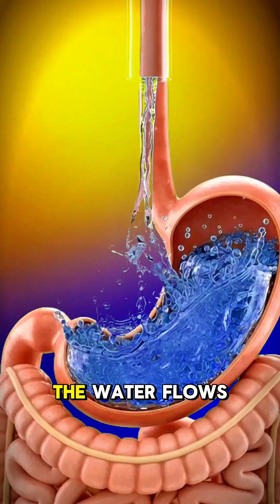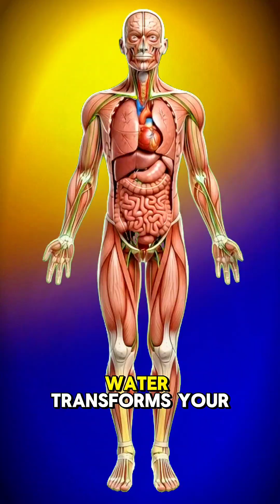What Happens Inside Your Body When You Drink Water | 3D Anatomical Breakdown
Staying hydrated does more than just quench your thirst — it transforms your entire body from the inside out. In this video, we break down exactly what happens inside your stomach, intestines, brain, muscles, and bloodstream the moment you drink water.
Watch this stunning 3D anatomical breakdown to see how hydration boosts energy, improves brain function, supports digestion, and enhances overall wellness. Designed with cinematic visuals and clear science, this video is perfect for anyone interested in health, biology, fitness, hydration, or understanding the human body in a deeper way.
Whether you're trying to stay healthier, build better habits, or just curious about what happens inside your body, this video gives you a powerful and visually immersive explanation.

Join our YouTube family today and never miss the science that keeps your body alive.